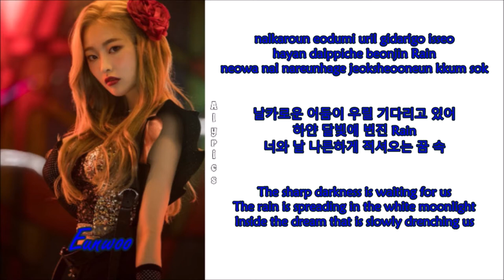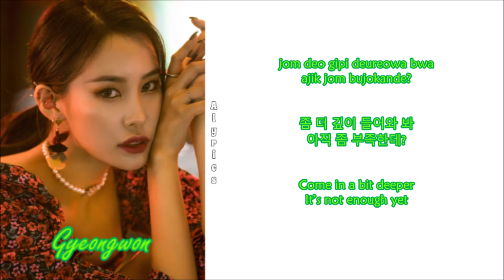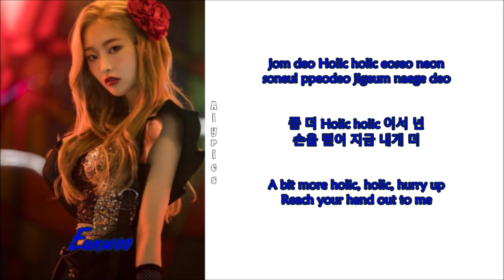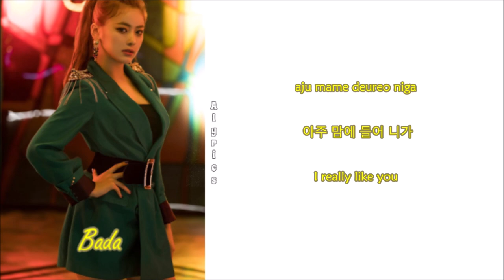HINAPIA - DRIP (Rom-Han-Eng Lyrics) Color & Picture Coded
Credits to
Korean: Show Champion
Rom: CCL
Eng: Vivi @ hallyuplus.net